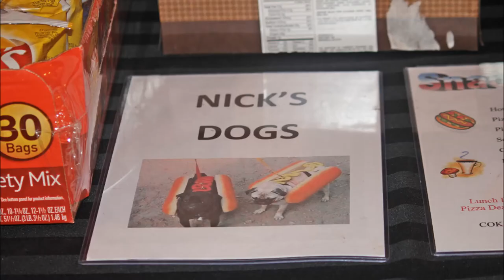Sports Card Show - Bordentown, NJ with Wesley Walker & Freeman McNeil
On Feb 17, 2013, RK Sports Promotions hosted it's monthly Sports Card & Collectibles show. Appearing for autographs were NY Jets all-time greats Wesley Walker & Freeman McNeil. Both guys were awesome! The show sold out as usual and was packed! Visit their website for more info on their shows